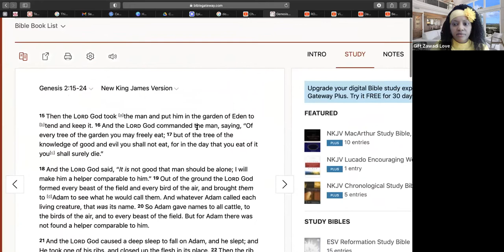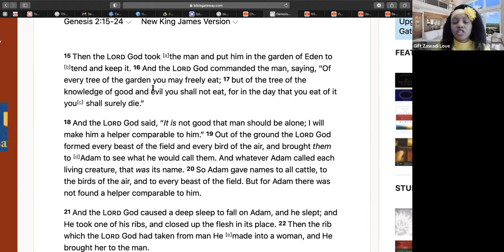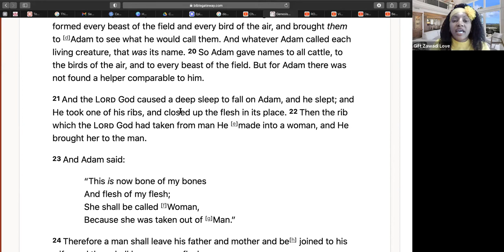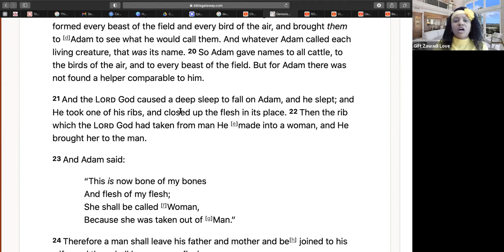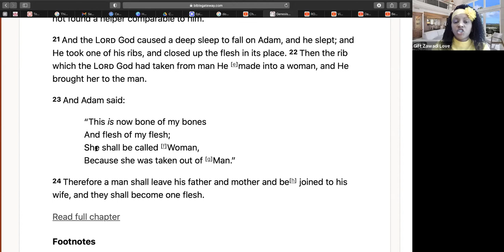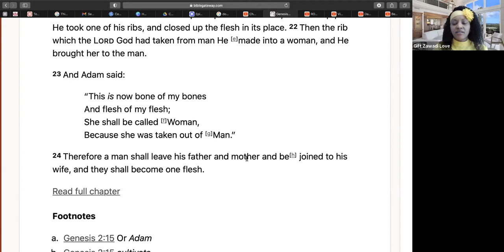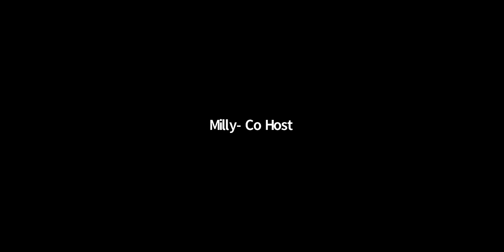Be intentional about working your marriage. Don't wait until it is too late. Rev Albert Shitakwa